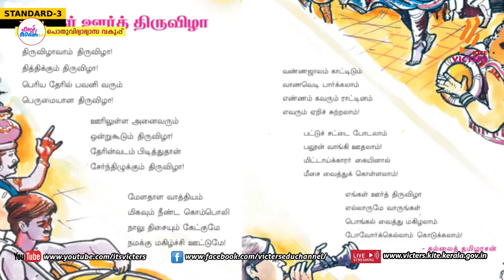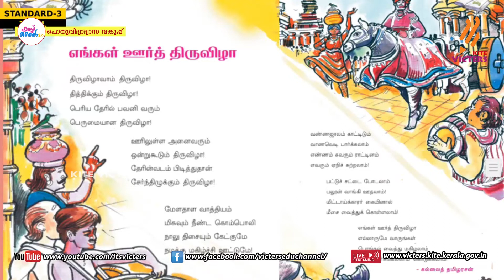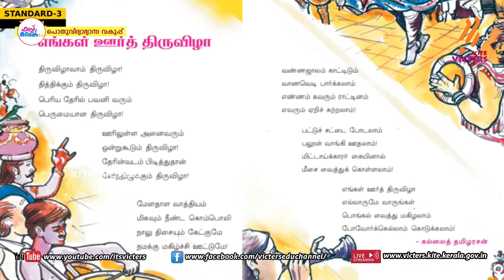FB2_KITE Palakkad STD 3 Tamil Episode 21 First bell Tamil medium பஸ்ட் பெல்